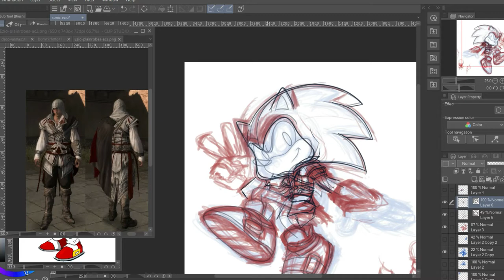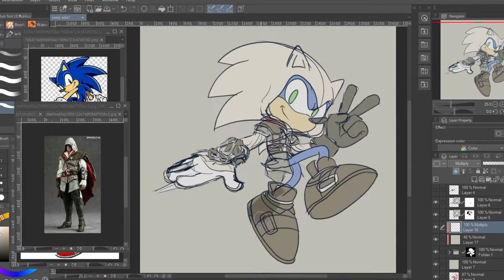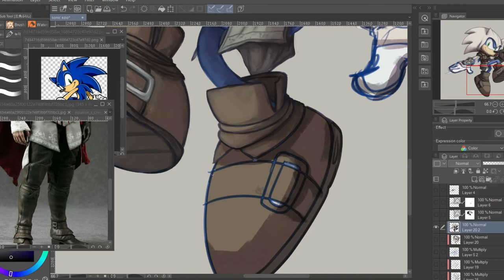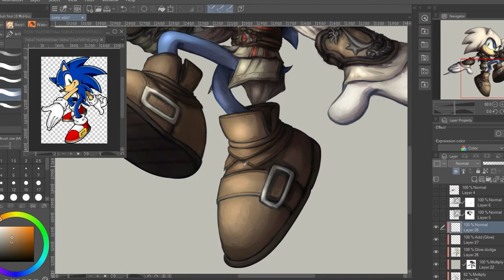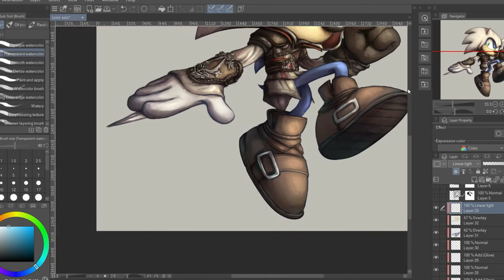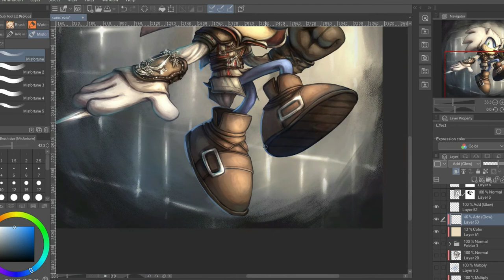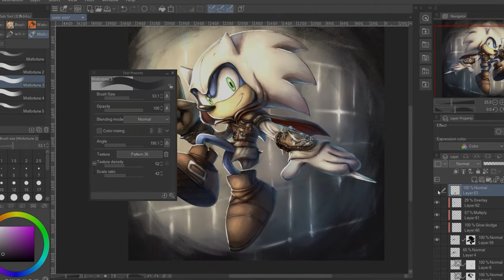Sonic as Ezio Auditore - Speedpaint (Clip Studio Paint)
Speedpaint of Sonic The Hedgehog as Ezio Auditore da Firenze.

Fun Fact:
Both the American voice actor, Roger Craig Smith, and the Italian voice actor, Renata Novara, are the voice of Ezio Auditore in Assassin's Creed 2 and the official voice of Sonic The Hedgehog.

00:06
Rapid by PeriTune

02:59
Rapid 2 by PeriTune

Do NOT trace, edit, repost or sell my artworks and videos without permission, please!